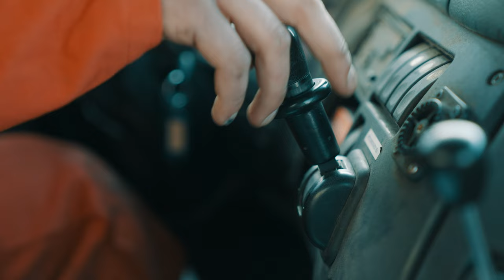ICTS Group Corporate Movie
ICTS Group is your one-stop-shop, expert partner for trailer rental, fleet maintenance & repair, field services and 24/7 breakdown.